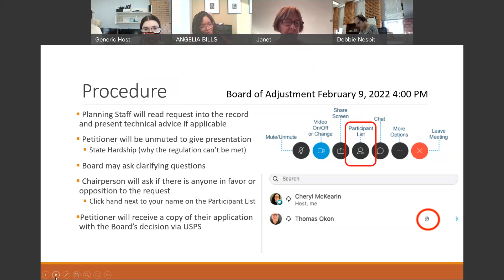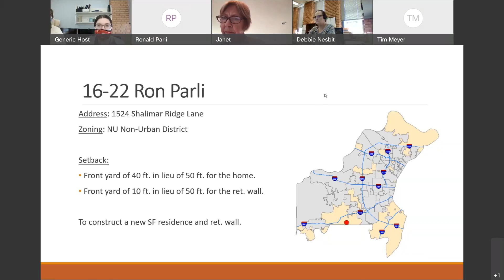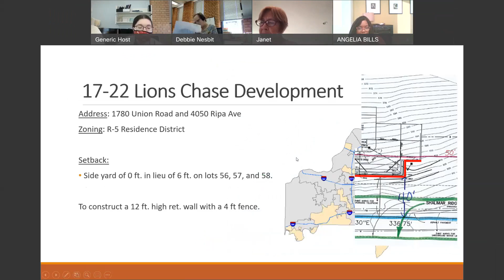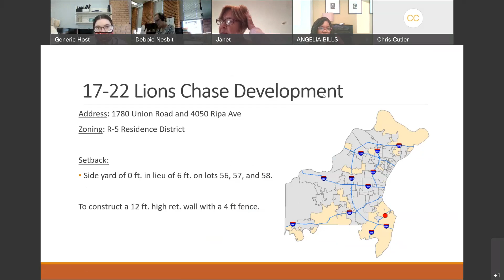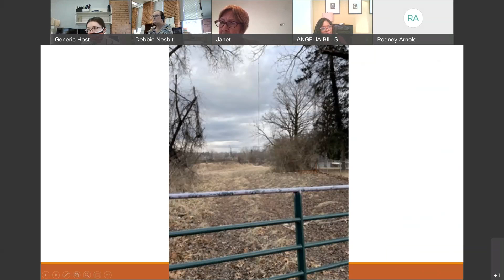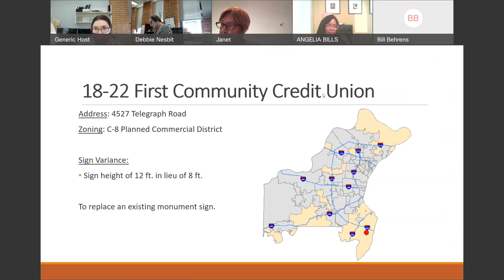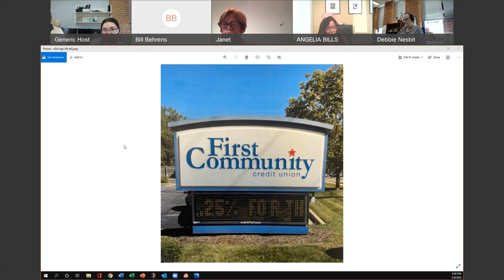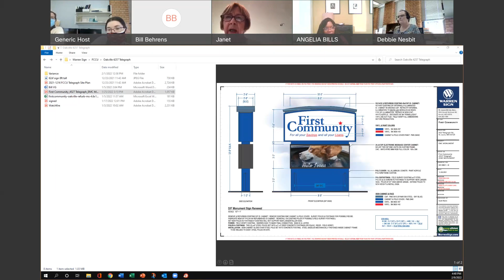Board of Zoning Adjustment February 9, 2022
The St. Louis County Board of Zoning Adjustment held a meeting via Webex Videoconference on February 9, 2022 to hear petitions relating to yard setbacks, signs, non-conforming uses and Zoning Ordinance interpretations.